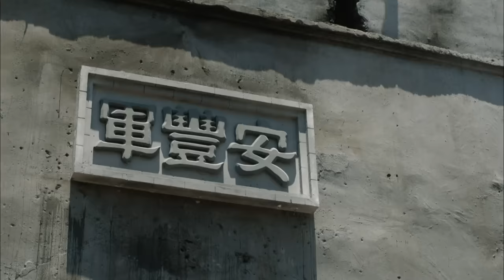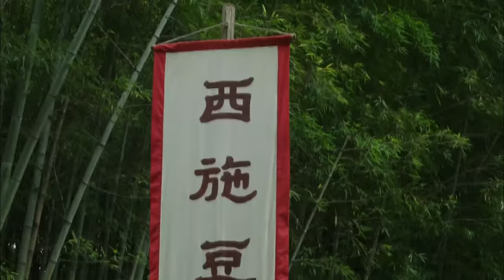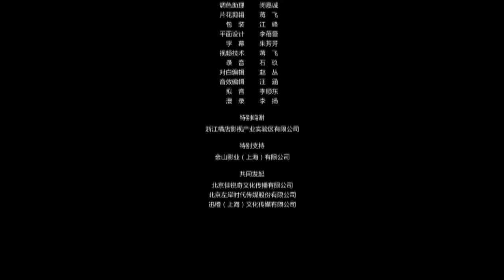《南宋猎人之追猎八百里》/ Bounty Hunters of Song Dynasty: The Menace 奸臣陷害忠良灭其满门 三兄弟侥幸逃出被迫刀尖舔血（言杰 / 王曦）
剧情简介：
 南宋绍兴十二年，奸臣张太尉陷害大将沈缺，并趁夜斩草除根。以沈寞为首的三兄弟逃出生天，流亡至安丰军，为报血海深仇，铲除奸佞，沈寞兄弟与张太尉展开了一场惊心动魄的斗争。三兄弟被授予执法权，民间俗称赏金猎人.